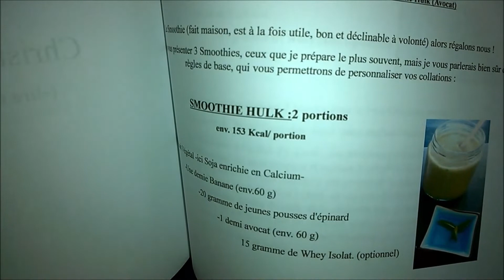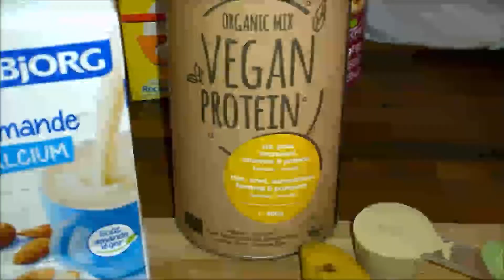3 Recettes pour s'hydrater en période de Canicule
En cette période de fortes chaleurs : Canicule sur tout le pays en ce mois de juin 2019.

Aussi pour vous apporter quelques clés pour vous hydrater de façon sympa et gourmande, trois recettes qui font partie de mes quotidiennes :

1/ Smoothie Hulk.

100ml d'eau + 100ml de boisson VG (ici amade enrichi en Calcium)
30g de Prot VG
un 1/2 avocat
une petite banane bio
20g de Mâche

2/ Crème glacée banane/fruits rouges

un 1/2 banane congelée
20g de fruits rouges surgelés ou congelés
100 ml de boisson VG
un sachet de sucre vanillé

3/ Potage légumes accommodé.
250 à 300 ml de velouté, potage ou soupe (le mieux est le fait maison) sinon au moins Bio.
30 à 40 g de graines germées ou de boulgour cuit.

Merci de liker cette vidéo, de la partager, elle peut-être utile à beaucoup notamment les populations plus fragiles (enfants, personnes plus âgées ou personnes malades)